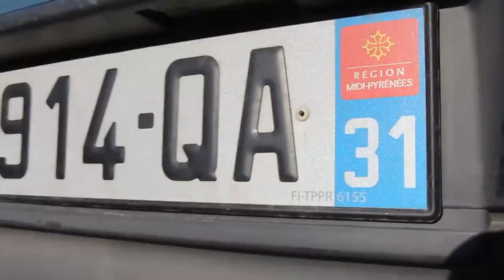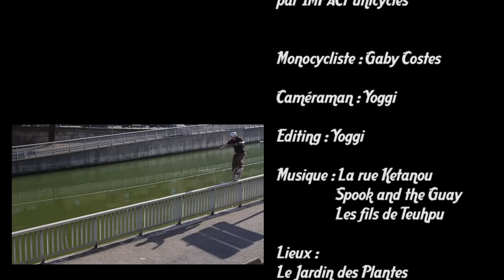Toulouse en Monocycle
Une petite visite touristique de toulouse avec Gaby en Monocycle